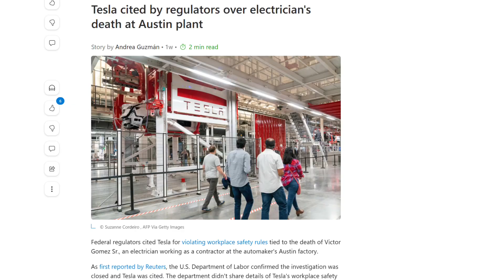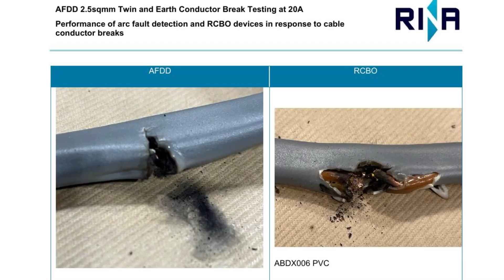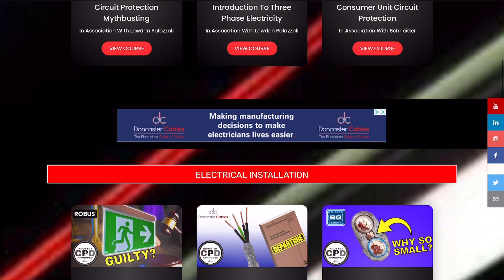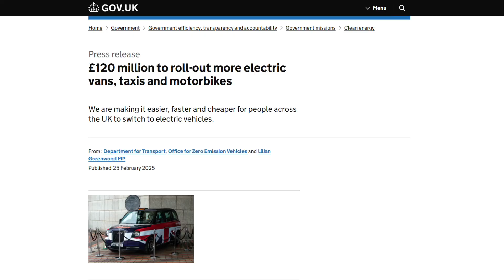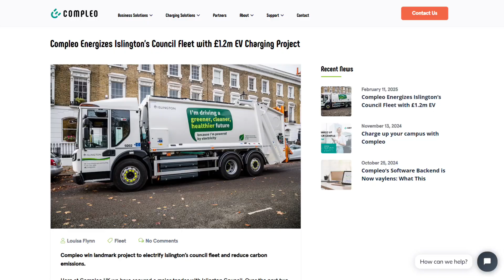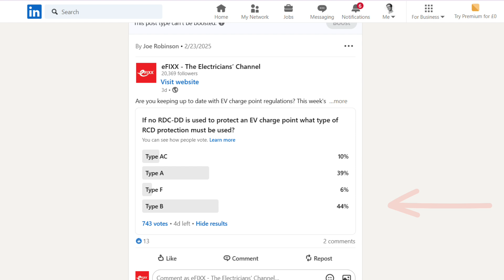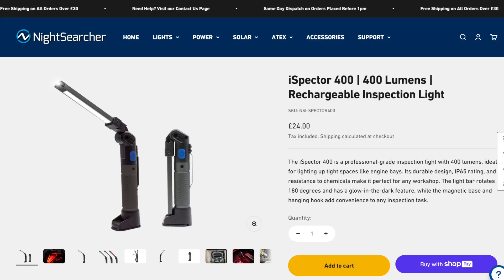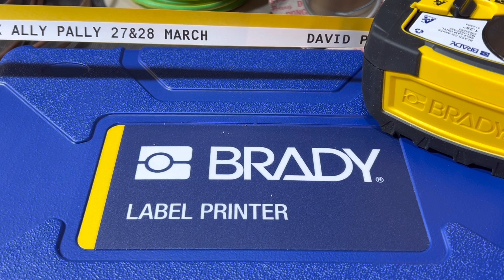Electricians Warned Over AFDDs and Low Smoke Cables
The trade is warned over fake news about AFDDs and low smoke cables…

…a Government department accuses Tesla over the electrocution of an electrician…

…and the NICEIC clamps down on CPDs. Are YOU up to date with continuous learning?

Welcome to Electrical News Weekly, whether you're listening in the van, on site, or down at the wholesale counter.
Show Notes

Time Stamps ⏱
00:00 Electrical News Weekly 03/03/2025
00:40  Electricians warned over AFDDs and low smoke cable
02:07 Tesla accused of electrician death
02:48 NICEIC cracks down on CPDs
03:48 30% off lighting products on the LumXpert app
04:41 Govt extends 0 emission vehicle grant
05:18 EV Charger News
07:02 Ratio I08 Hits the market
07:23 ChargeM8 unveils two new products
08:20 Question of the week
09:05 Contactum unveils 250 Amp disboard
09:45 NightSearcher introduces inspection light
10:05 We want to hear from you!
10:23 Thanks to our premium partners
11:33 Challenge words and winners